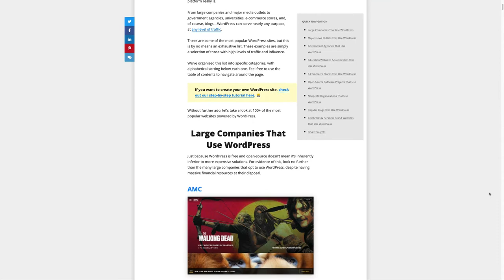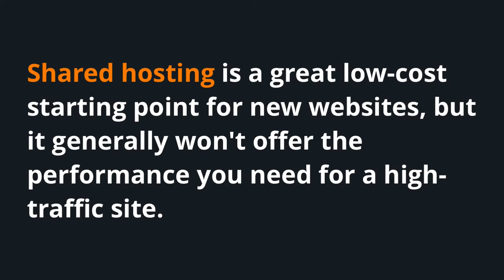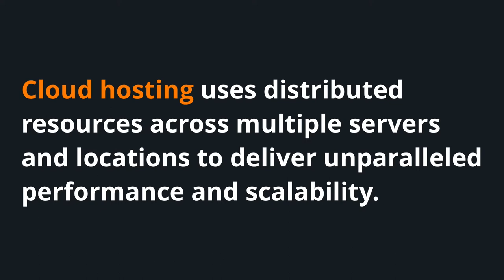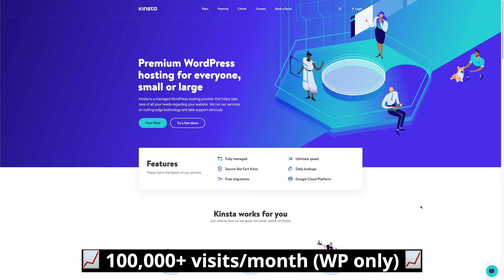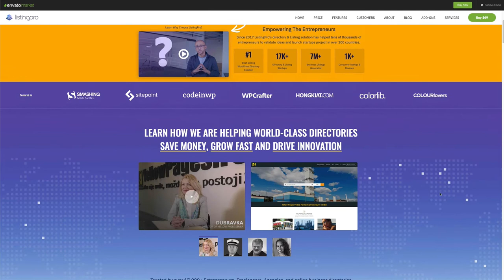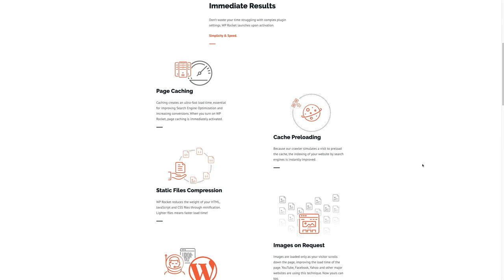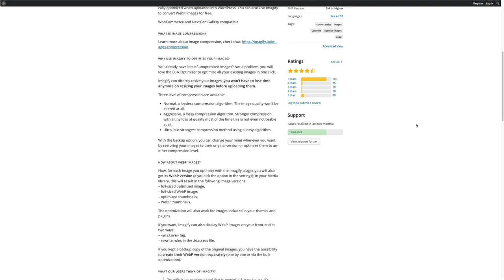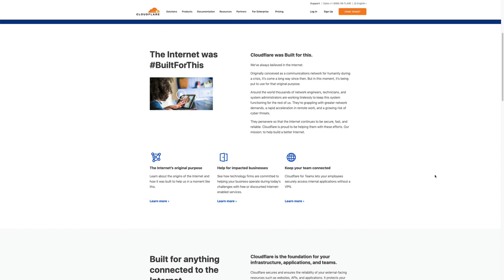Can WordPress Handle Heavy Traffic? (5 Optimizations To Make ASAP)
Can your WordPress site handle heavy traffic? This video covers five important steps you can take to keep your site up and running smoothly even as it grows.

TIMESTAMPS:
00:25 - Can WordPress Handle Heavy Traffic?
01:25 - How To Choose The Right Web Hosting For A High-Traffic Site
01:50 - Types Of Web Hosting Explained
04:06 - Hosting For Sites With Less Than 100,000 Visits/Month
05:10 - Hosting For Sites With 100,000+ Visits/Month (WordPress Only)
06:16 - Hosting For Sites With 100,000+ Visits/Month (WordPress + Other Apps)
07:03 - Choosing The Right WordPress Theme For Heavy Traffic
08:38 - Why You Need A Caching Plugin
10:22 - Optimizing Your Images
11:38 - Using A CDN